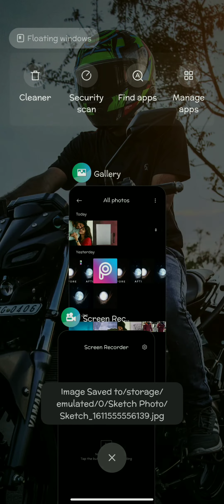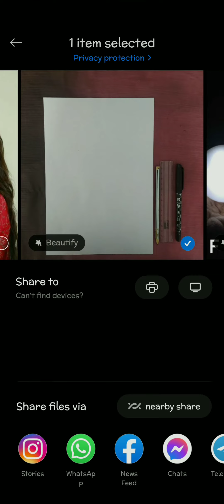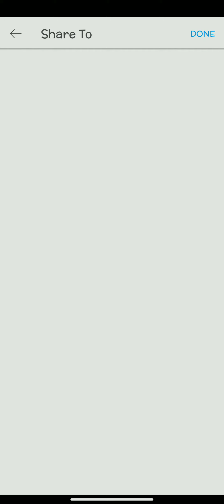How to draw a realistic photo. with help of two apps. simple way of realistic drawing.